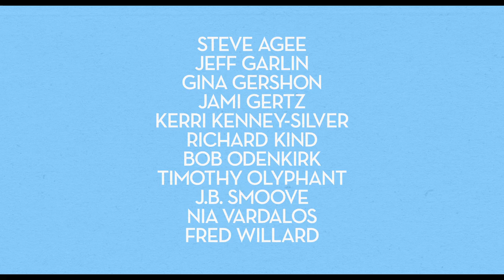DEALIN' WITH IDIOTS - Official Theatrical Trailer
In theaters, on iTunes and on cable VOD 7/12!

Faced with the absurd competitiveness surrounding his son's youth league baseball team, Max Morris, a famous comedian, decides to get to know the colorful parents and coaches of the team better in an attempt to find the inspiration for his next movie.